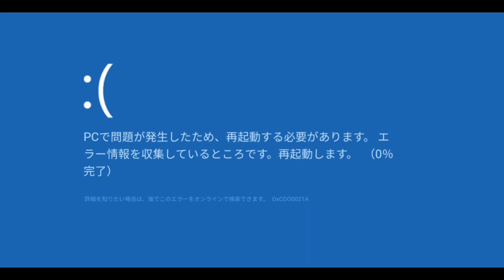Tyrone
join to my discord channel!!!